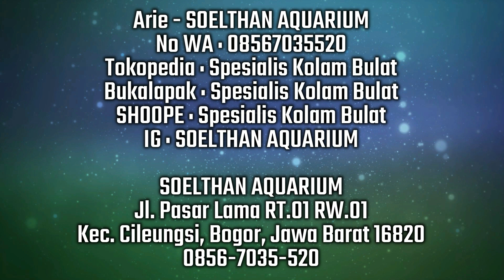KONTES ONLINE #3 INDO DRAGON. LAWANNYA 137 EKOR ! CLASS B - ARWANA SUPER RED ORANGE / KUNING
⏱️ TIMESTAMPS ⏱️
00:20 Mayin International
01:22 Soelthan Aquarium
01:55 Sponsor Kontes Online #3 Indo Dragon
02:15 Opening
02:45 Juri2 Kontes Online #3 Indo Dragon
03:05 Kontes Offline Indo Dragon Cup 1 Oktober 2021

03:36 Young Champion - Setia Red - Pontianak
04:30 Juara 1 Class B - CV. Tiga Naga - Bogor
05:34 Juara 2 Class B - Setia Red - Pontianak
06:29 Juara 3 Class B - Wadah Arowana Pontianak
07:27 Juara 4 Class B - Cong Ku - Pontianak
08:35 Juara 5 Class B - Ronny Arowana - Pontianak
09:30 Juara 6 Class B - Wadah Arowana Pontianak

10:29 Juara Harapan 1 Class B - Wadah Arowana Pontianak
11:27 Juara Harapan 2 Class B - Ardi Lim - Sepauk - Kalbar
12:27 Juara Harapan 3 Class B - Hien Lim - Pontianak
13:32 Juara Harapan 4 Class B - Samsul Asam Pedas - Putussibau
14:45 Juara Harapan 5 Class B - Wadah Arowana Pontianak
15:46 Juara Harapan 6 Class B - Hengki Red - Pontianak

16:52 Penutup

TOTAL 137  PESERTA

Disubscribe dan difollow ya guys
Indo Dragon Youtube (100% Gratis)
Indo Dragon Instagram (100% Gratis)
Indo Dragon NEW Facebook Group (100% Gratis)

Indo Dragon - NEW Facebook Group - KOLEKTOR DATNIOIDES DAN IKAN PREDATOR (100% Gratis)

Terima Kasih kepada semua peserta kontes online arwana Indo Dragon Feb 2021 yang telah berpartisipasi dan membuat kontes ini sangat ramai dan sukses.

Bagi peserta menang kalah adalah biasa. Yang kalah pun bukan berati arwananya jelek tapi karena kita harus memilih 12+1  ekor yang terbaik dari yang terbaik.

Di video ini banyak arwana bagus2. Jangan lewatkan video ini guys !

Semoga Arwana Indonesia makin diminati di dalam negeri dan luar negeri !

Salam Bengizzz,
Indo Dragon®